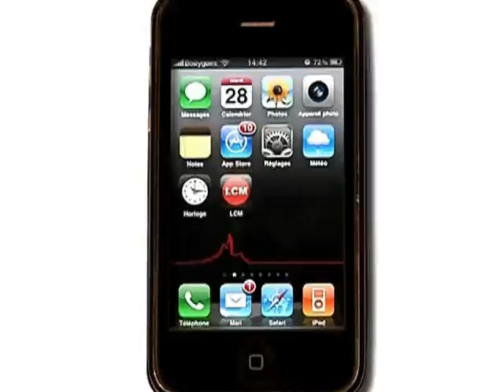Recette: comment réussir son mille-feuilles?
Annette profite du "mois du mille-feuilles" pour nous proposer ses délicieuses recettes de mille-feuilles.

Sites webs/blogs, copiez cette vidéo avec le bouton "Intégrer" !